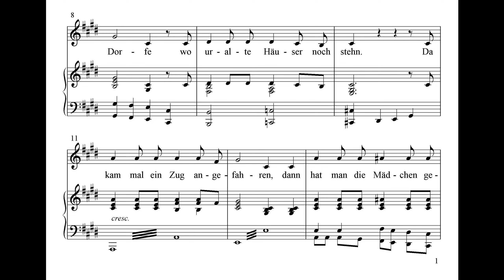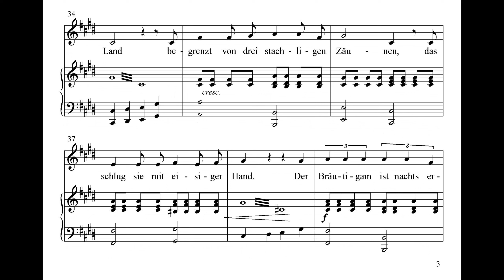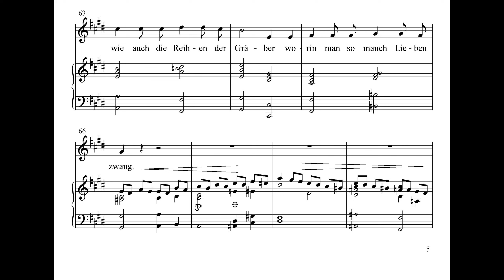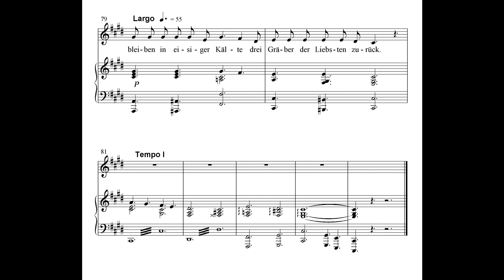Drei Nachbarsmädchen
Text: Rainer Kierer, Musik, Gesang: Wilfried Michl